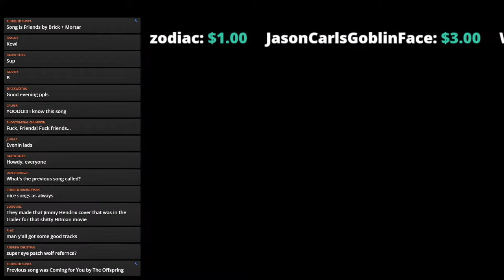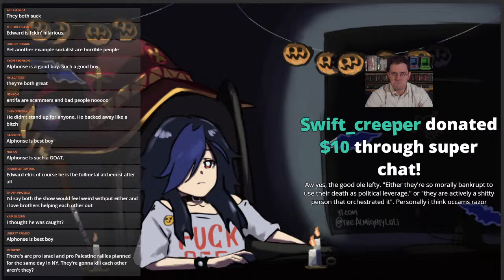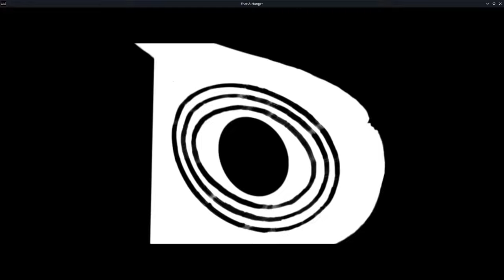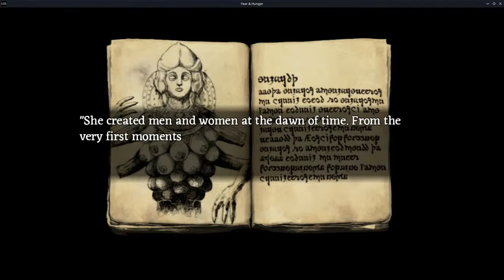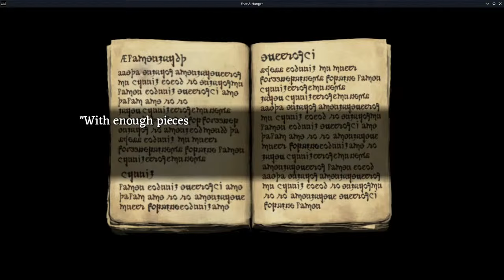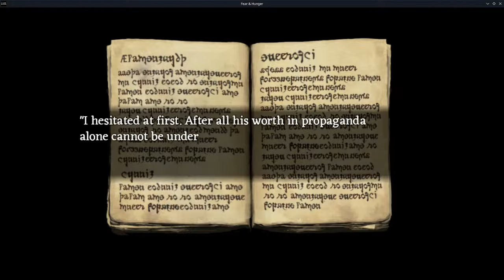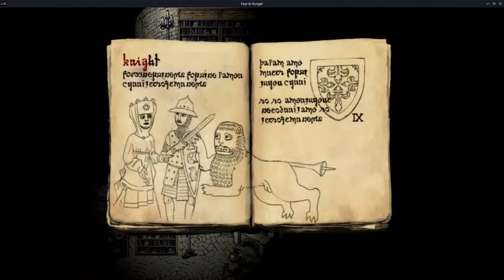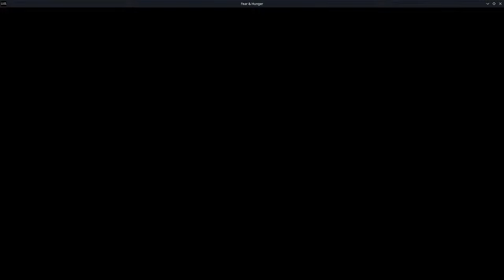Kentucky Grindhouse: Fear and Hunger